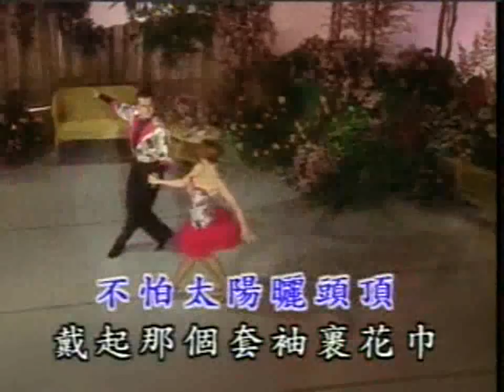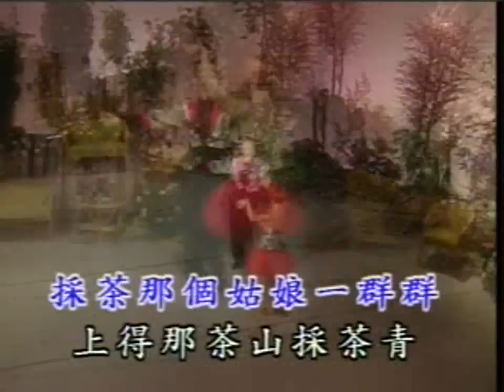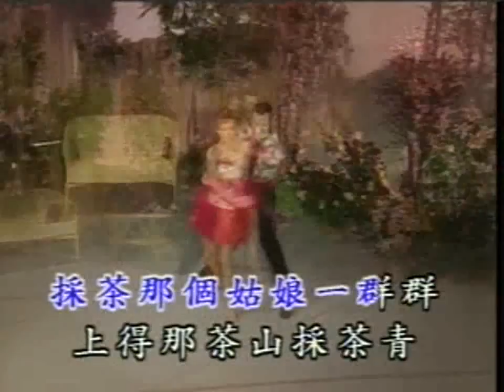国际标准舞 - 茶叶青 (恰恰)